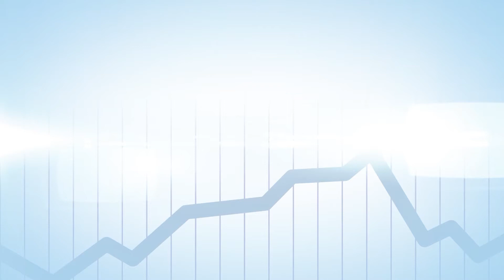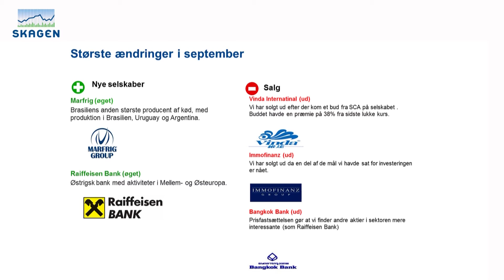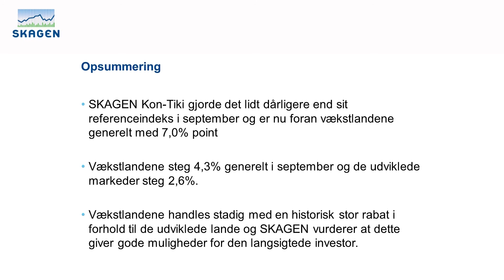3 minutters update af SKAGEN Kon-Tiki i september 2013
SKAGEN Kon-Tiki steg i september med 3,9 % og er år til dato 7 % bedre end referenceindekset. Brasilien, som hidtil i år har været den store taber, var i september det land der gav det højeste positive afkast. Se mere i formueforvalter Mette Holmgaards update.